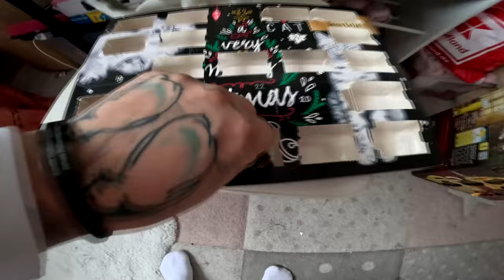Türchen 18 | Adi & Der Bier Adventskalender von Kalea 2023 (International Edition)